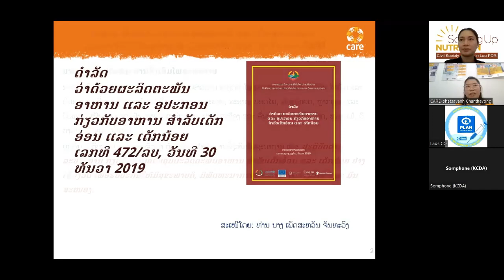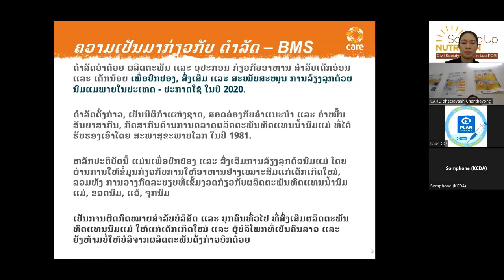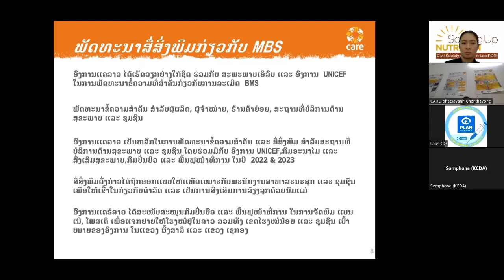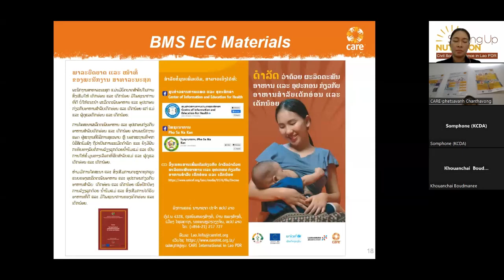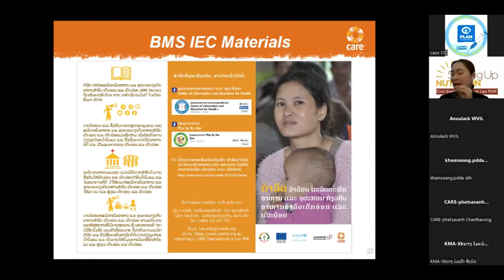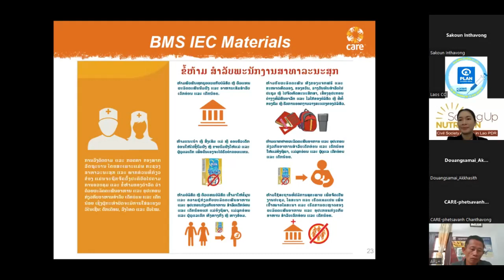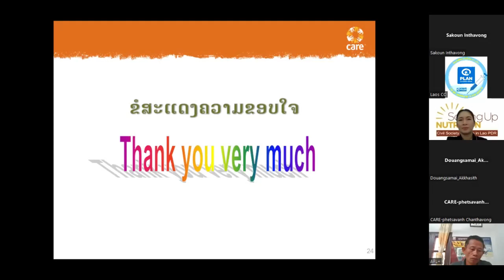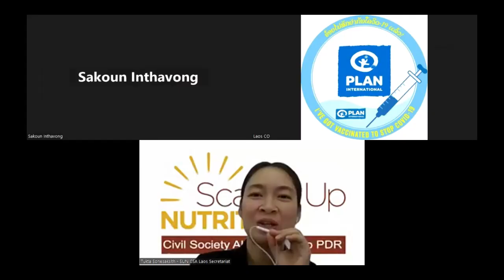SUN CSA Friday Hangout - New BMS IEC Material - CARE - 16th February 2024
ອົງການແຄລາວ ໄດ້ເຮັດວຽກຢ່າງໃກ້ຊິດ ຮ່ວມກັບ ສະພະພາບເອີລົບ ແລະ ອົງການ  UNICEF ໃນການພັດທະນາຂໍ້ຄວາມທີ່ສຳຄັນກ່ຽວກັບການລະເມີດ  BMS

ພັດທະນາຂໍ້ຄວາມສຳຄັນ ສຳລັບຜູ້ຜລິດ, ຜູ້ຈຳໜ່າຍ, ຮ້ານຄ້າຍ່ອຍ, ສະຖານທີ່ບໍລິການດ້ານສຸຂະພາບ ແລະ ຊຸມຊົນ

ອົງການແຄລາວ ເປັນຫລັກໃນການພັດທະນາຂໍ້ຄວາມສຳຄັນ ແລະ ສື່ສິ່ງພິມ ສຳລັບສະຖານທີ່ບໍລິການດ້ານສຸຂະພາບ ແລະ ຊຸມຊົນ ໂດຍຮ່ວມມືກັບ ອົງການ UNICEF,ກົມອະນາໄມ ແລະ ສົ່ງເສີມສຸຂະພາບ,​ກົມປິ່ນປົວ ແລະ ຟື້ນຟູໜ້າທີ່ການ ໃນປີ  2022 & 2023

ສື່ສິ່ງພິມດັ່ງກ່າວໄດ້ຖືກອອກແບບໃຫ້ແທັດເໝາະກັບພະນັກງານສາທາລະນະສຸກ ແລະ ຊຸມຊົນ ເພື່ອໃຫ້ເຂົ້າໃນກ່ຽວກັບດຳລັດ ແລະ ເປັນການສົ່ງເສີມການລ້ຽງລູກດ້ວຍນົມແມ່.